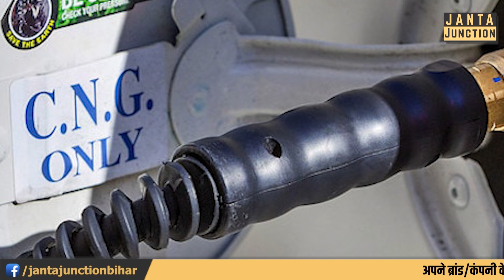Bihar समेत Delhi और Mumbai में CNG और PNG गैस की कीमत में बढ़ोतरी हुई, जानिए नया रेट!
बढ़ती महंगाई के बीच सीएनजी और पीएनजी के दामों में बढ़ोतरी हुई है, बिहार समेत दिल्ली, मुंबई और उत्तर प्रदेश में गैस को लेकर क्या हुआ सब जानिए!